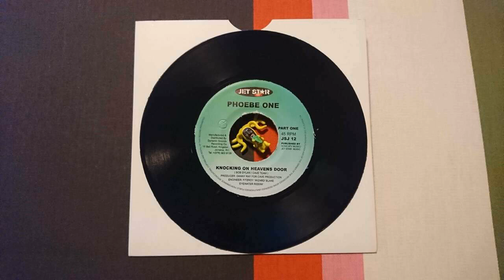PHOEBE ONE KNOCKING ON HEAVENS DOOR